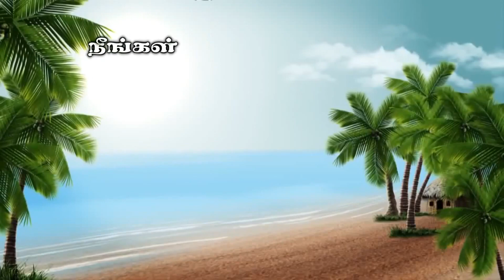நன்மையின் ஆரம்பம் - கிருபையின் துளிகள் 849 (Drops Of Grace 849)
Offerings can be sent to:
Bank : State Bank of India
A/C Name : Ezra Venkatesh
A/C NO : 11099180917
Branch : Srivilliputtur
ifsc code : SBIN0000921

Address :
Apostolic Fellowship Church,
12B/4, Thaikkapatti Street,
Near Jeyamadha Poultry Farm,
Srivilliputtur – 626125

Pastor Ezra Venkatesh is the Pastor of the Apostolic Fellowship Church at Srivilliputtur & Rajapalayam, Tamilnadu. His Biblical teachings on various topics are recorded regularly and are made available as MP3 & DVD